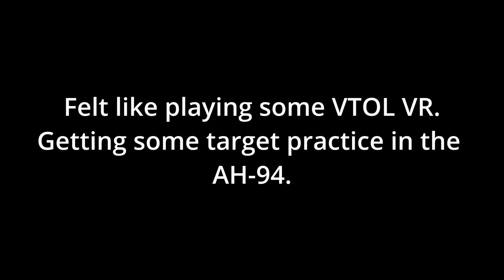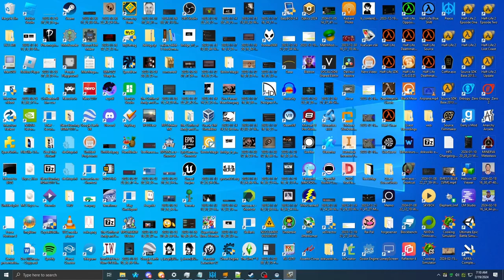Getting some practice in the AH-94 (VTOL-VR)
Played for the first time in months last night so I decided to get some more practice.